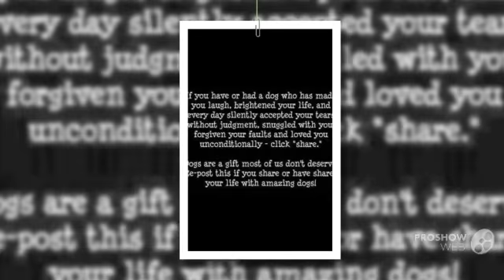Akita Chow Dog breed